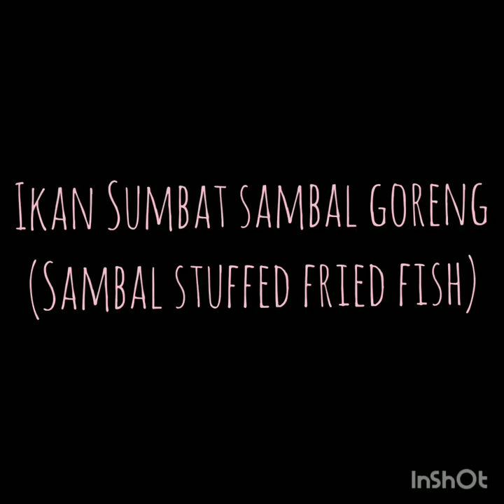Ikan Sumbat Sambal Goreng @ Sambal Stuffed Fried Fish